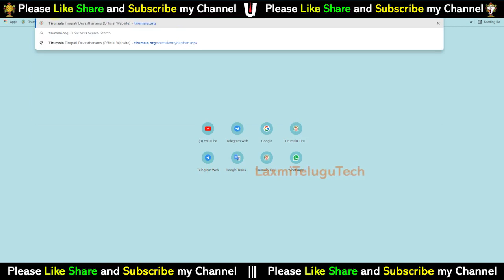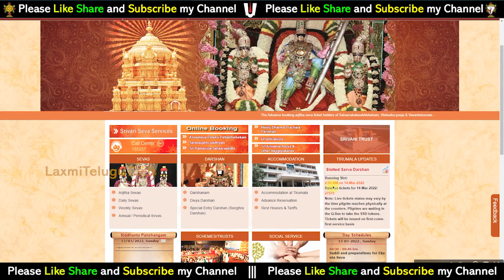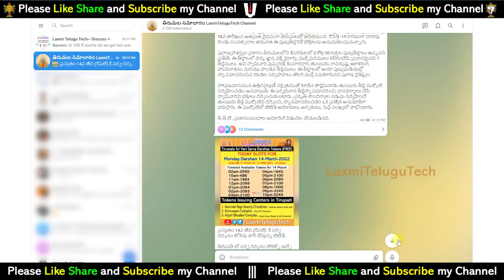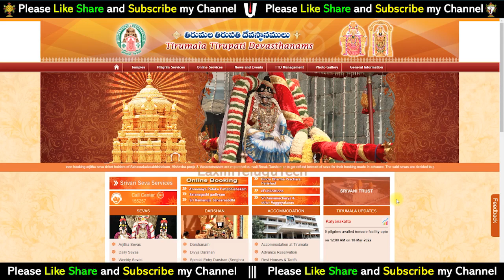How to Check Free Darshan Tokens Live Status Online || TTD Offline Sarva Darshan live Status Check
తిరుపతి లో ఇచ్చే ఆఫ్లైన్  సర్వ దర్శన్ టికెట్స్ ప్రత్యక్ష స్థితిని ఆన్లైన్ లో ఎలా తనిఖీ చేయాలి.

19).What is Thirumala Srivari Seva (How many types of services) Full details of what to do to participate in the service

for general queries please contct :-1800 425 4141 and 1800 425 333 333